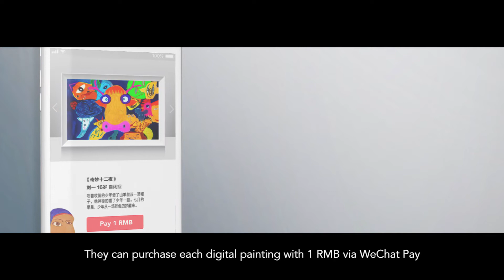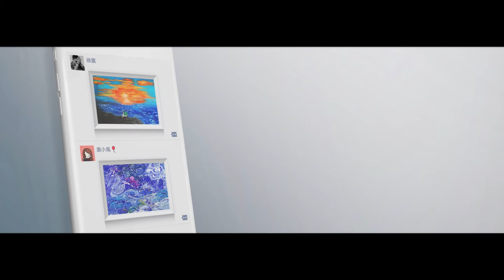Gallay of a kind 小朋友画廊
Cannes 1 Finalist
LIA 1 Gold
Adfest 1 Gold 1 Silver 2 finalist
Spikes 1 Gold 2 finlist